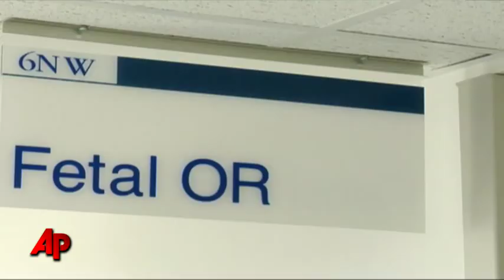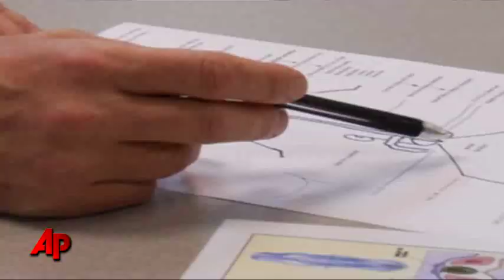Fetal Surgery Better for Kids With Spine Defect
A landmark study shows that an operation to fix a hole in the spine while the fetus is still in the womb leads to better outcomes for children with spina bifida. Warning: This video contains an image that some may find disturbing. (Feb. 9)